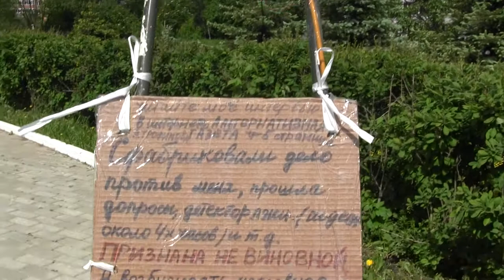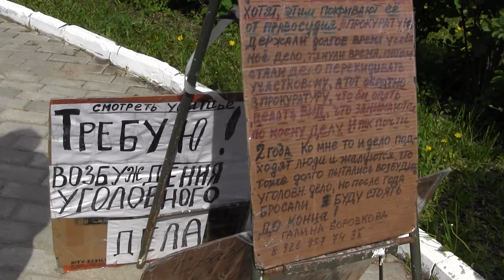Сергей Урбан и др. на антикоррупционном митинге в Сергиевом Посаде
12 июня 2017 года.
Сергиев Посад, День России.
Выступление экс-директора управляющей кампании.
Помочь автору видео-аккаунта:
Карта Сбербанк 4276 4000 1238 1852  до 07/19
Иванова Наталья Евгеньевна - член СЖР.